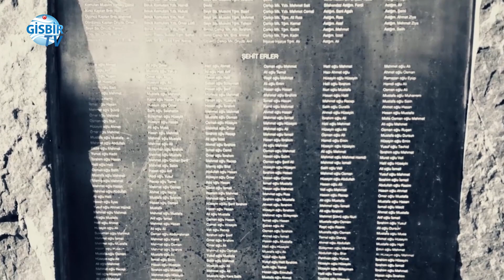Ertuğrul Fırkateyni'nin 130. yılı anması Mersin'de yapılacak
Japonya’nın Kushimoto kenti açıklarında 1890’da kayalıklara çarparak batan Ertuğrul Fırkateyni’nde hayatını kaybeden 587 Türk denizci, şehit oluşlarının 130. yılında Mersin’de düzenlenecek törenle anılacak.